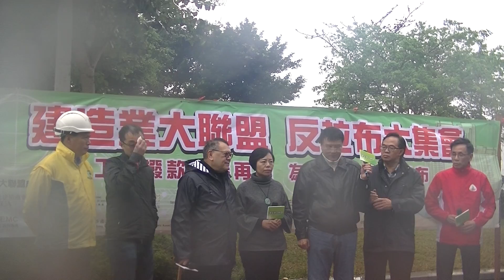建造業大聯盟--反拉布大集會 PART 13